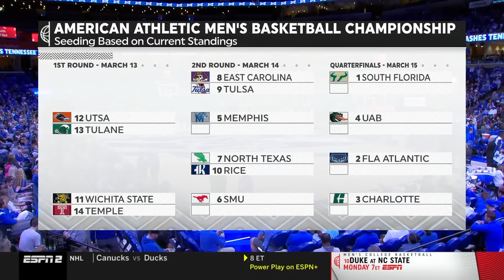Memphis vs UAB | 2024.3.3 | NCAAB Game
Memphis Tigers vs UAB Blazers